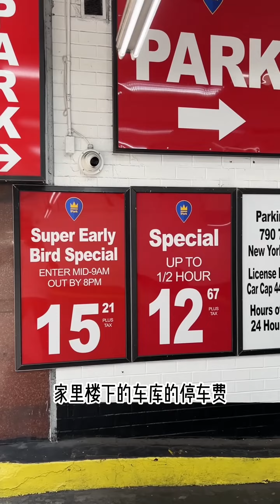儿子在纽约，妈妈在上海，两母子一个月要花多少钱？